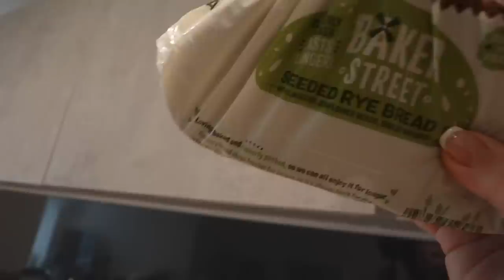REALISTIC MORNING ROUTINE | breakfast, uni grwm & library outfits ad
this is how my uni mornings usually go!!